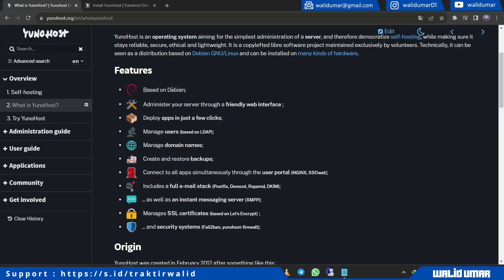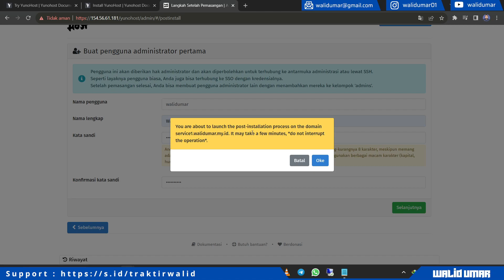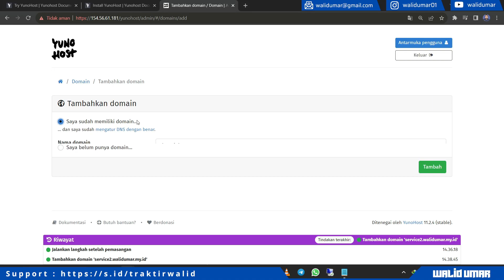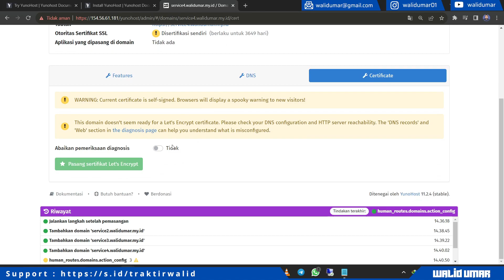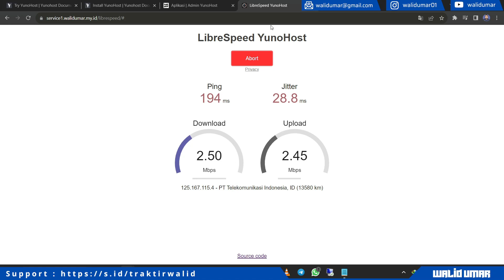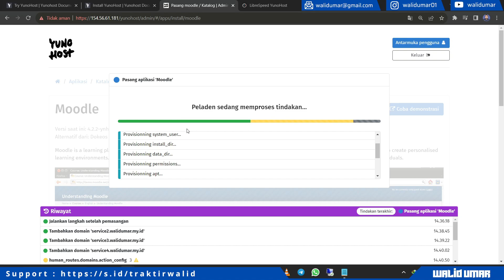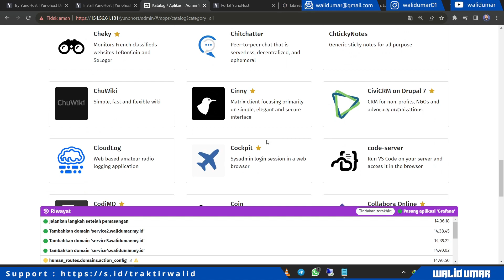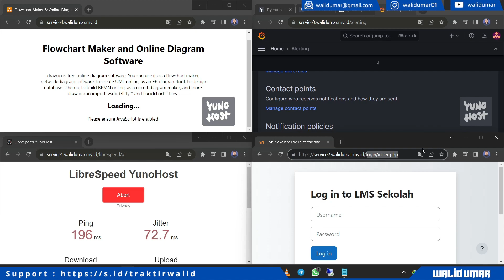Installasi YunoHost Control Panel Application di VPS Debian 11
Tujuan dari YunoHost adalah untuk memungkinkan pengguna dengan mudah meng-host layanan web mereka sendiri dengan mengaktifkan antarmuka web yang sederhana arahkan dan klik untuk menginstal beberapa aplikasi web.

Aplikasi yang didukung saat ini antara lain server email dengan antarmuka email web, situs web WordPress, server pesan instan, agregator berita, server berbagi file, dan seedbox.

Yunohost Ini termasuk server web nginx, MariaDB, agen transfer email Postfix, dan server IMAP Dovecot, termasuk filter spam Rspamd.  YunoHost juga menyediakan tempat penyimpanan komunitas dari skrip bantuan yang divalidasi untuk menginstal layanan dan aplikasi lain.